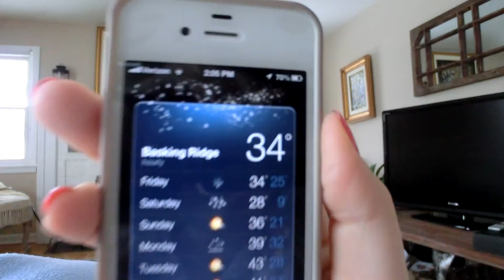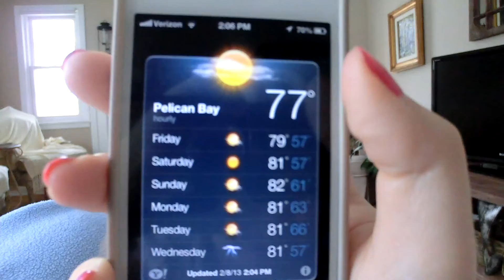My snow day